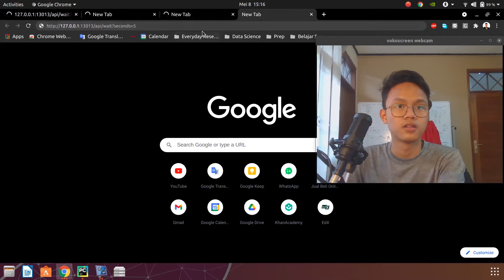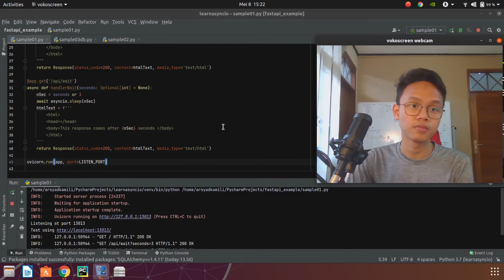Async Web API dengan FastAPI - Pengenalan Async Programming | 3.0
Video ini mendalami tentang transformasi web API synchronous yang dibuat dengan Fast API menjadi asynchronous.

Seri ini menggunakan Python dengan library AsyncIO.